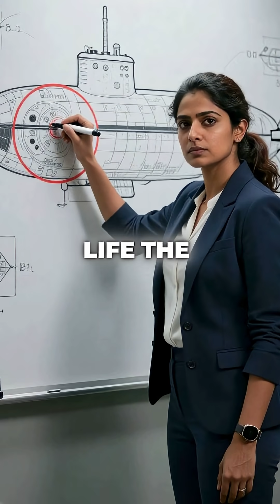NASA's Nuclear Submarine Will Dive Into Alien Ocean on Titan in 2034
Nuclear sub going to alien ocean 🚀